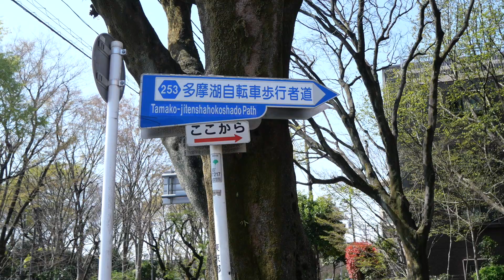【GoPro9MaxLensモジュラー&The Remote】自転車のヘッドチューブにつけて桜満開の小金井公園へ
GoPro9+MaxLensモジュラーを自転車のヘッドチューブにつけて桜満開の小金井公園へいってみたよ。ハンドルにつけるよりずっと安定した映像になっていたよ。水平維持や手ぶれ補正はほぼ完璧だね。自転車につけるにはヘッドチューブがいいね。操作は今回「The Remote」を購入した。スマホでモニターしながら操作できないので「The Remote」は役に立つね。記録はパナソニックDC -G100を使った。

バックの音楽はmacのアプリiMovieのサウンドエフェクトからお借りしました。